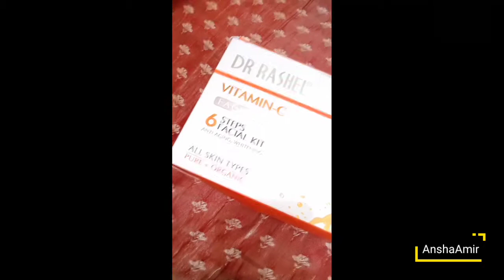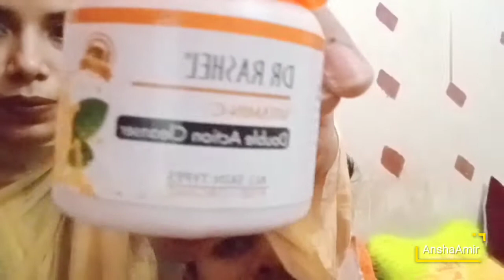Whitening facial kit by DR. RASHEL | facial at home. Couple Vlog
whitening facial kit by DR. RASHEL review.
result kafi achaa ayaa tha ap log bh zarur try kriyega apny upr bh apny husband k upr bhh aese khidmatn Sy husband khush hojatyy Hain 😃😃 agrr kisi bt ky lye manana ho tww lazmi krnn 😄😄